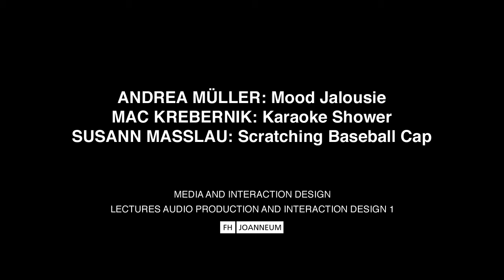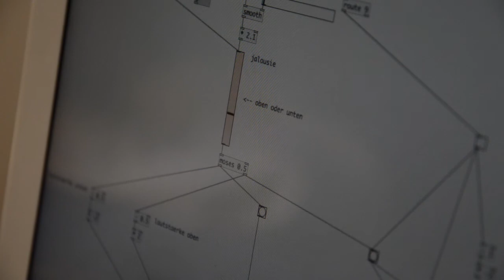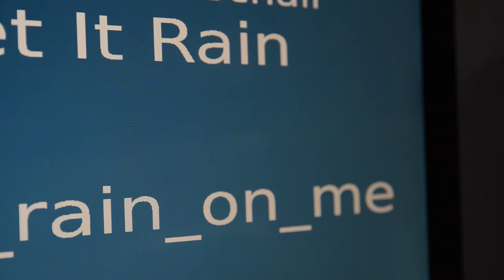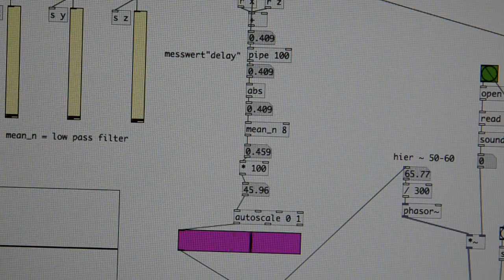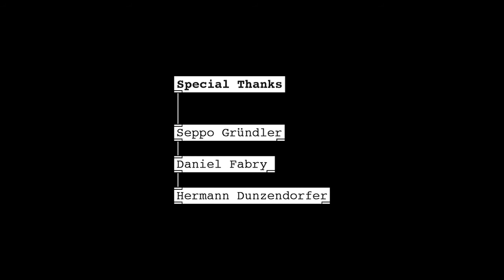Arduino Sound Objects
Sound Objects:
-- Mood Jalousie
-- Karaoke Shower
-- Scratching Baseball Cap

Hardware:
-- Arduino Uno

Software:
-- Pure Data